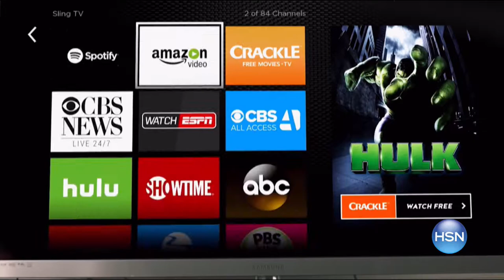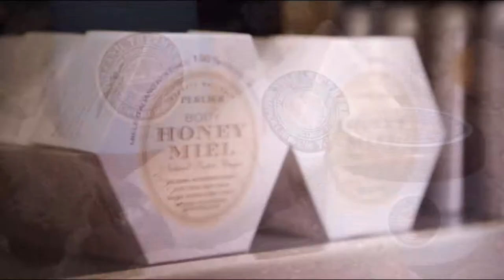HSN | Kitchen Innovations featuring Debbie Meyer 04.23.2017 - 11 PM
Save time and money with innovative kitchen appliances and accessories.